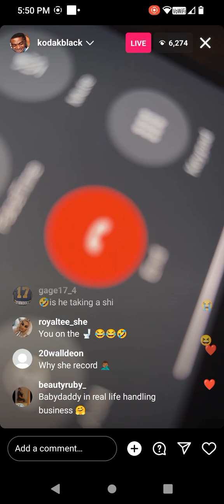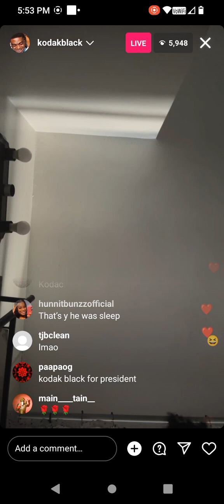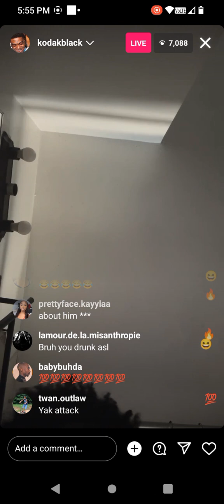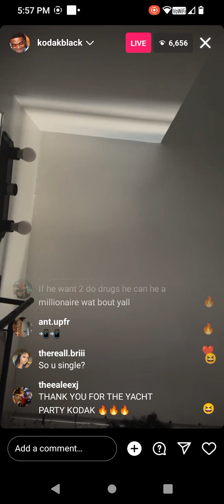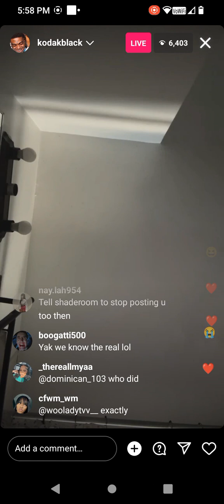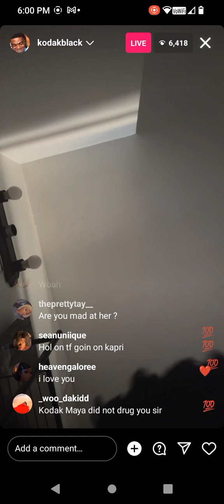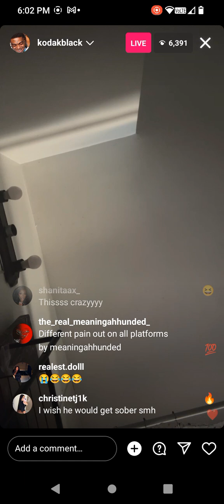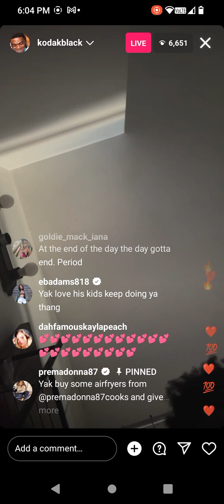Kodak Black crashes out on BM & threatens to pop 10 yercs on ig live while on the toilet 🤣🤣